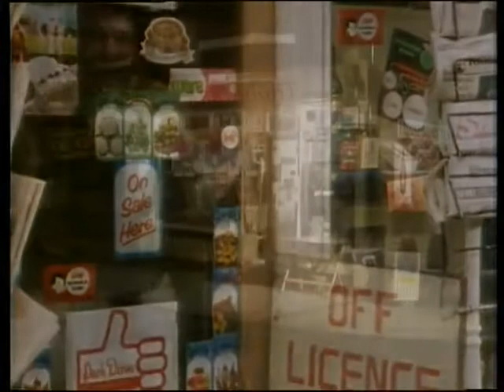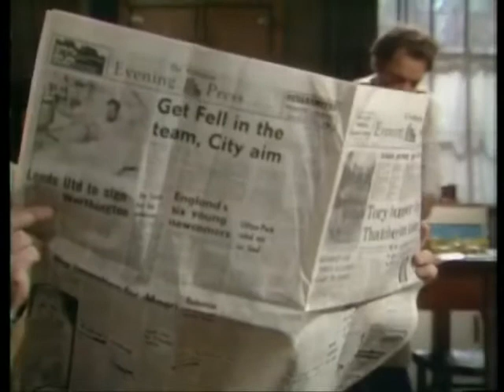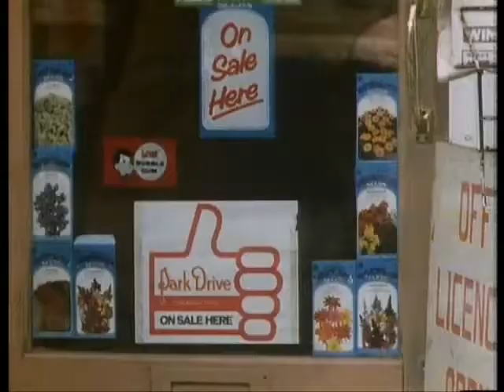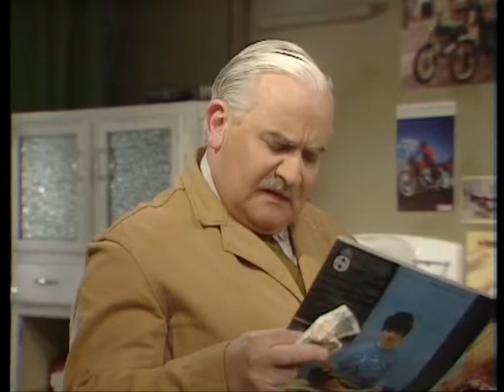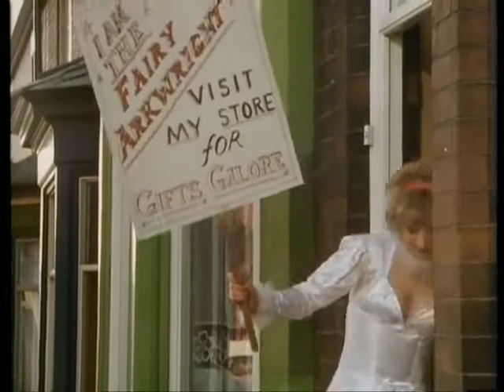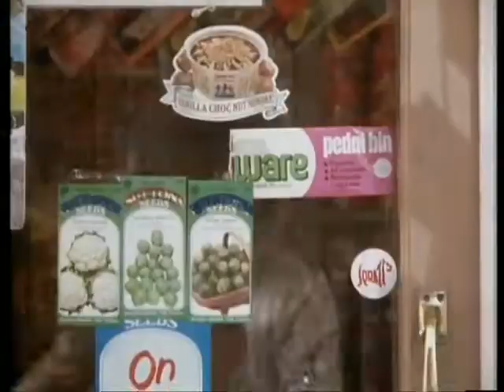Open All Hours Season 3 Ep 6 | The Cool Cocoa Tin Lid